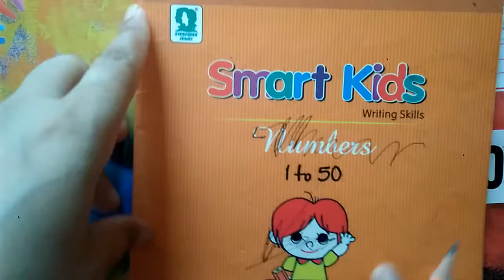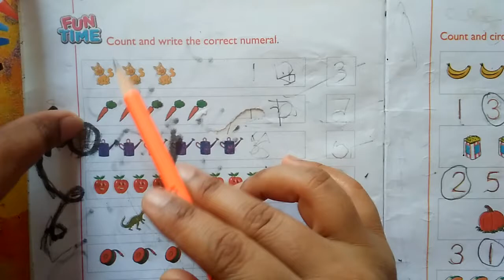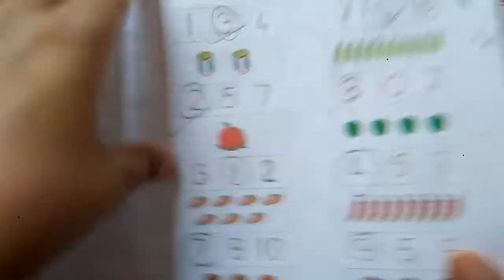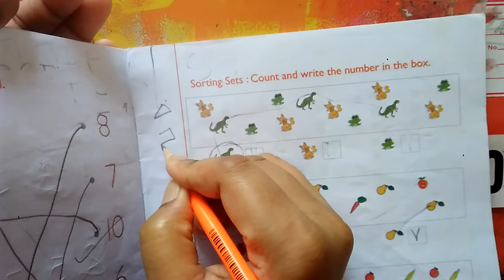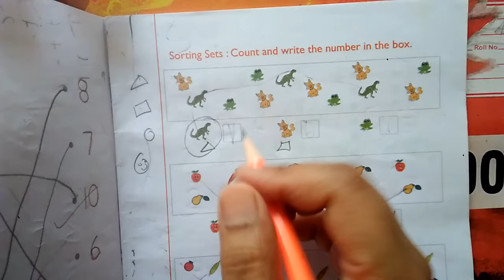Best notebook for 1 to 50 numerals worksheet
1 to 50 numerals worksheet worksheet

Worksheet for class nursery